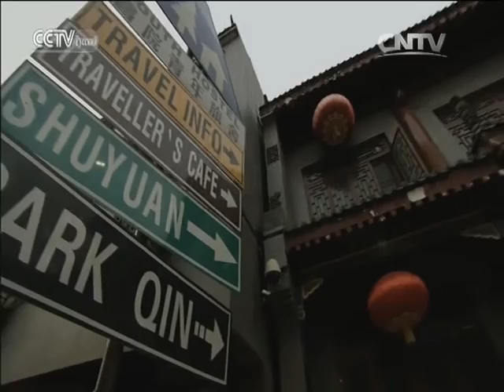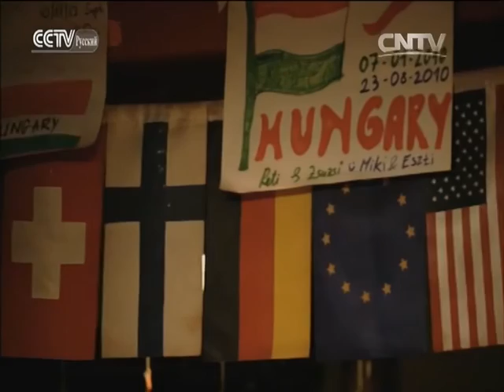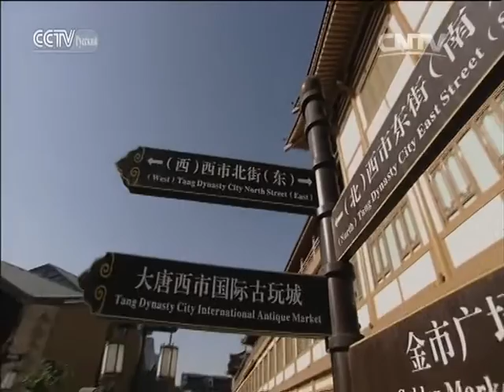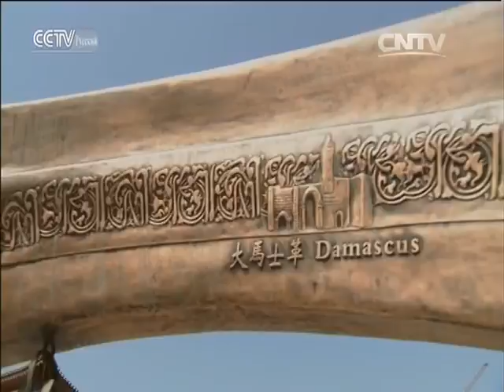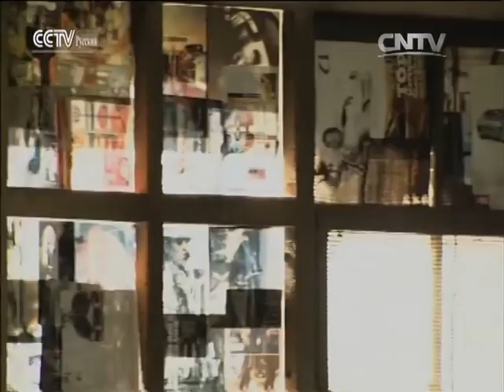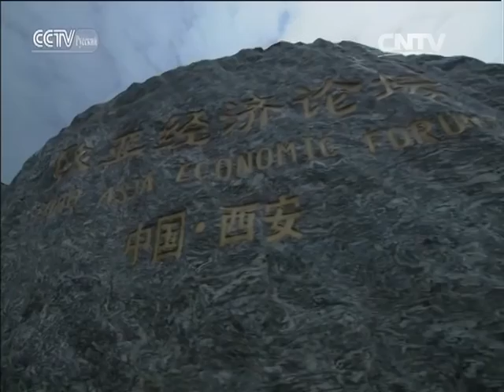Документальные фильмы 30/01/2016 Путешествие по звукам Се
Документальные фильмы 30/01/2016 Путешествие по звукам Серия 14 Новые голоса древней столицы